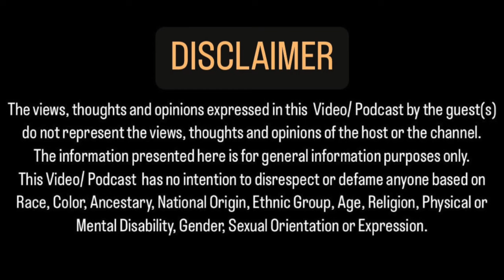Veer Savarkar film Randeep Hooda, Ankita Lokhande | Acting and Struggle - Chetan Swaroop Tirdia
So here comes another exciting episode of RealCast, our very own podcast with a young actor who has recently acted in Randeep Hooda directed bollywood film Swatantra Veer Savarkar. Chetan Swaroop Tirdia is an actor who hails from Ujjain and has acted in a couple of TVCs, web shows like Feels Like Ishq on Netflix and Shiksha Mandal along side Gauahar Khan and now in the film Veer Savarkar with Randeep hood and Ankita Lokhande.

Veer Savarkar film. Randeep Hooda Veer Savarakar. Ankita Lokhande. Swatantra Veer Savarkar. Veer Savarkar movie. Veer Savarkar Hindi Film. Acting with Ankita lokhande. Actor in Mumbai. Ankita Lokhande movie. Mumbai acting and struggle. Podcast mumbai actor. Chetan Swaroop Tirdia actor. Bollywood actor.